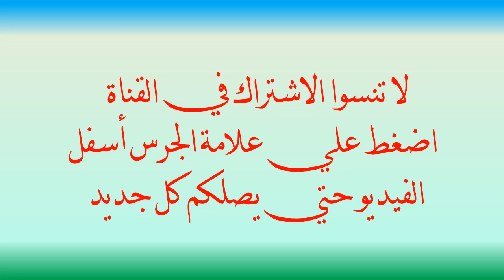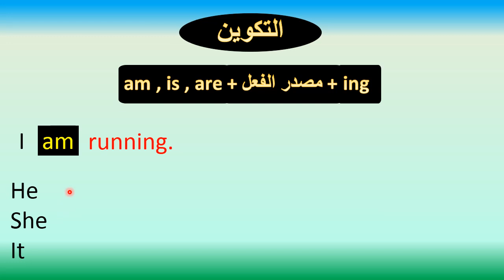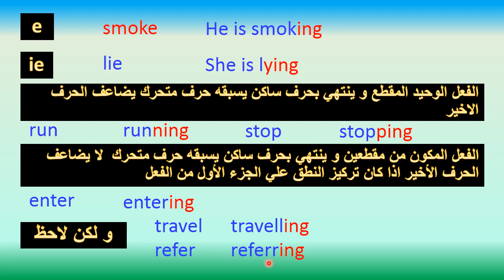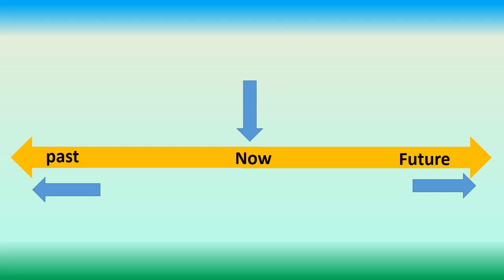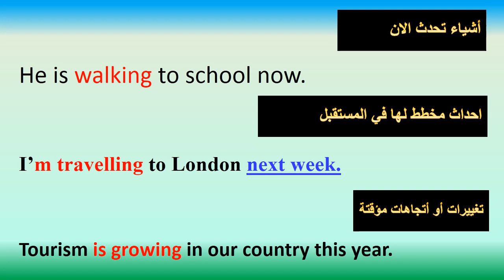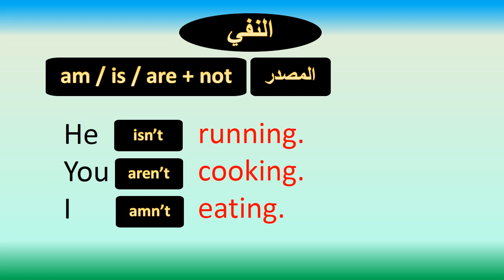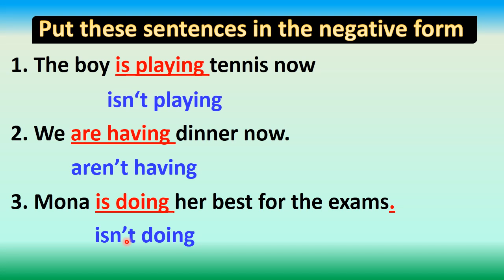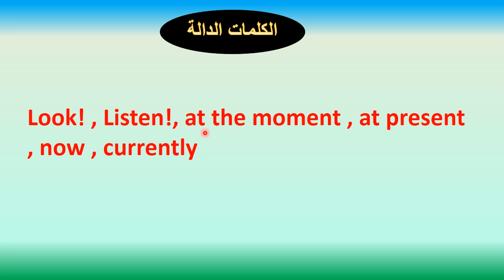شرح زمن المضارع المستمر في اللغه الانجليزيه present continuous tense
النهاردة هشرح زمن من الازمنة السهلة جدا في اللغة الانجليزية و بعد مشاهدة الفيديو تقدر تنزل الملف ده فيه اختبارات علي كل نقطة شرحتها النهارده و تجاوب عليها في ورقة واي سؤال او اي حاجة صعبة ممكن تكتبها في تعليق وسوف اجاوب عليها ان شاء الله
رابط  ملف التمارين و الاختبار ( اضغط علي تخطي الاعلانات )
رابط المجموعة علي الفيس بوك ( اضغط علي تخطي الاعلانات )
كلمات للبحث
المضارع المستمر انجليزي
المضارع المستمر التام
زمن المضارع المستمر ,Present continuous tense,present continuous, progressive , present progressive , English grammar,English tenses , English language ,language,القواعد , القواعد في اللغه الانجليزيه ,اللغه,انكليزي , تعلم